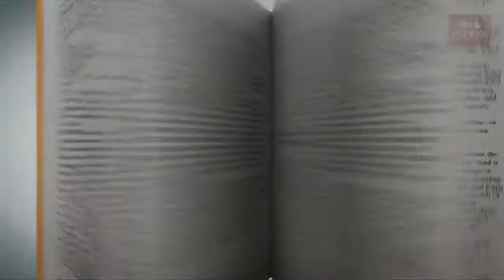Jorge Volpi - Entrevista realizada por BBCMundo durante la LBF2015